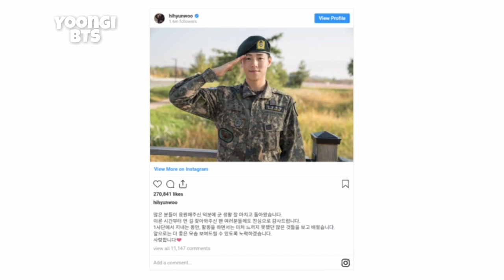Actor Lee Hyun Woo Is Finally Back From The Military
Hi (=

He wrote a heartfelt message for fans.

Video design : me / yoongi BTS